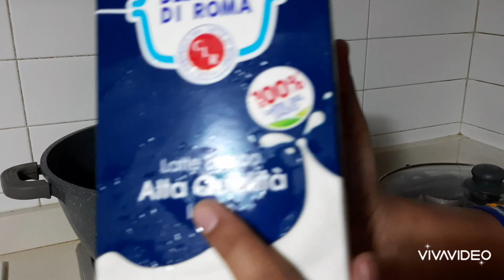অল্প সময়ে অসাধারণ একটি মিষ্টির রেসিপি ।যা একবার খেলে বার বার খেতে ইচ্ছা করবে 🤤🤤🤤😋😋